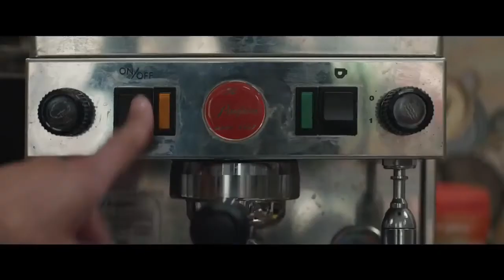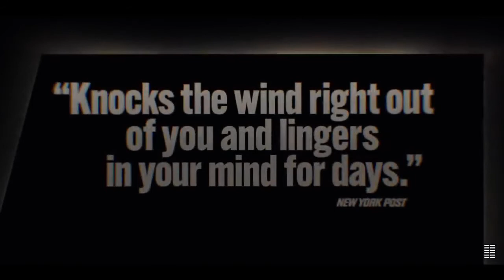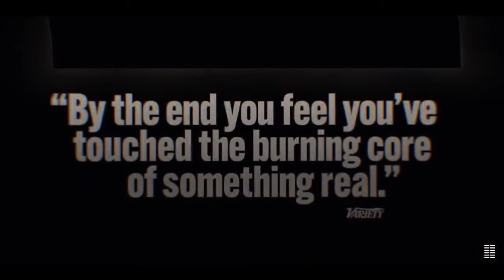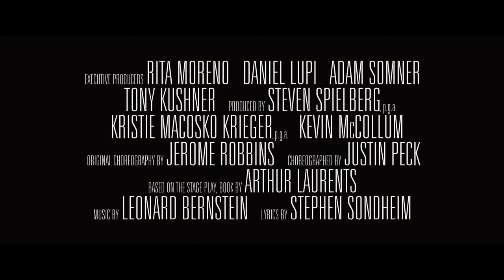2022 Best Picture Oscar Predictions!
With Fall Film Festival season kicking off, here are my 2022 Best Picture Oscars Predictions!